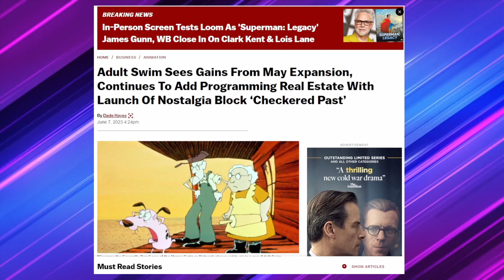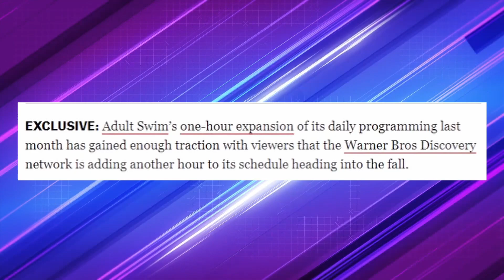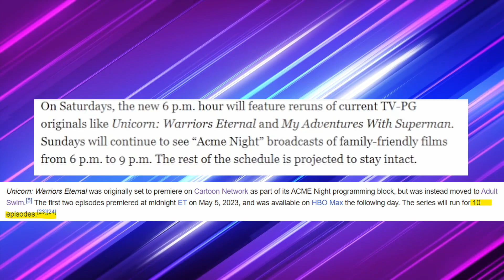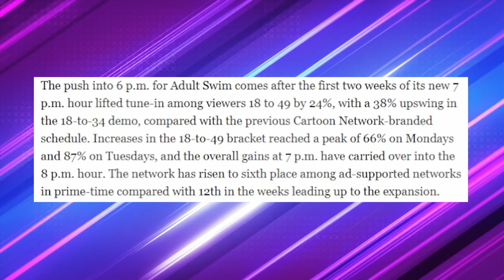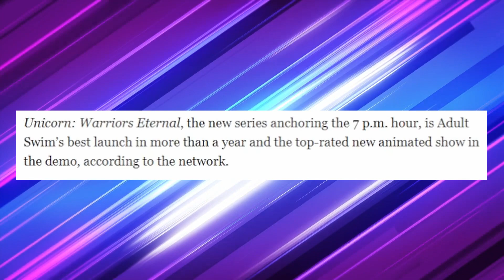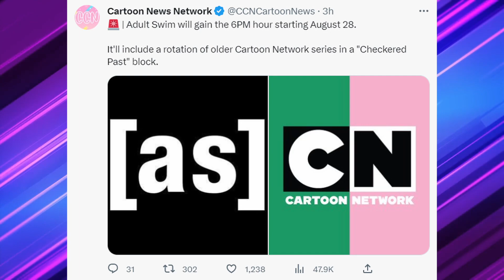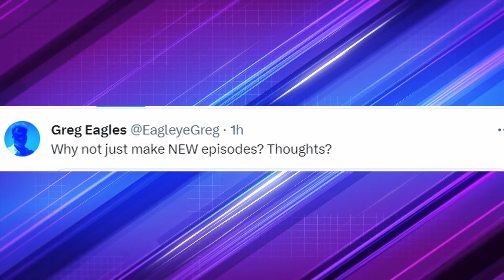The Best Part About Adult Swim Taking Over Cartoon Network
Adult Swim is expanding into the 6 PM timeslot starting this fall. Adult Swim president Michael Ouweleen announced that Adult Swim would be bringing back nostalgic cartoons from the 90s and 00s like Dexter's Laboratory, Courage the Cowardly Dog, and Ed Edd n' Eddy to air Mondays through Fridays during the 6 PM - 8 PM timeslots in a new programming block that will be called "Checkered Past."

Genndy Tartakovsky's new show, Unicorn: Warriors Eternal, is the best viewed starts in over a year.

Video Credits:
Hayes, Dade. "Adult Swim Sees Gains From May Expansion, Continues To Add Programming Real Estate With Launch Of Nostalgia Block ‘Checkered Past’" Deadline.com. 7 June 2023.

Unicorn: Warriors Eternal (2023-Present). Created by Genndy Tartakovsky. Cartoon Network Studios. Adult Swim. Warner Bros Animation.

Teen Titans Go! (2013-Present). Based on Teen Titans by Glen Murakami and characters from DC Comics. Warner Bros. Animation DC Studios.

Ed, Edd n' Eddy (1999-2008). Created by Danny Antonucci. AKA Cartoons. Cartoon Network. Warner Bros.

Dexter's Laboratory (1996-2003). Created by Genndy Tartakovsky. Hanna-Barbera Cartoons. Cartoon Network Studios.

SpongeBob SquarePants (1999-Present). Created by Stephen Hillenburg. United Plankton Pictures. Nickelodeon. Paramount Pictures. Viacom.

Johnny Bravo (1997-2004). Created by Van Partible. Hanna-Barbera Cartoons. Cartoon Network Studios.

Cow and Chicken (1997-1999). Created by David Feiss. Hanna-Barbera Cartoons. Cartoon Network.